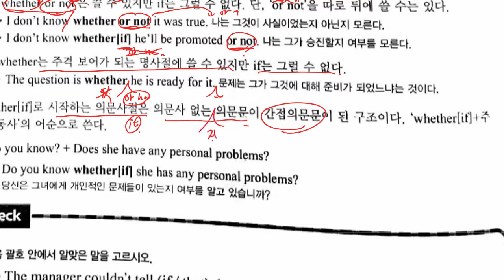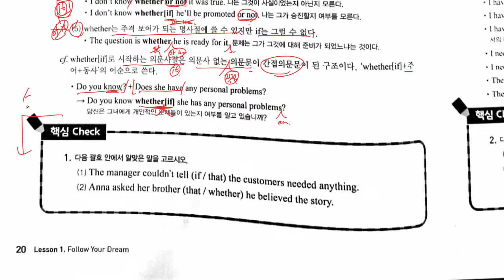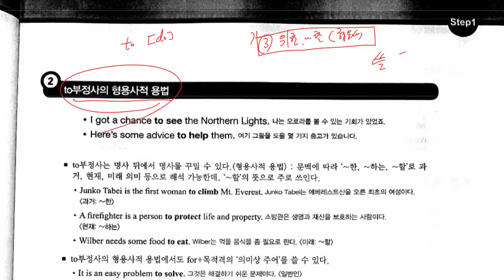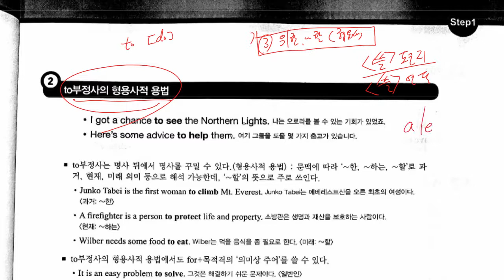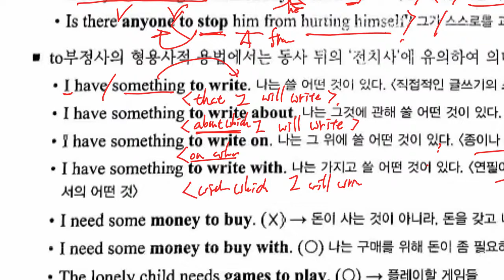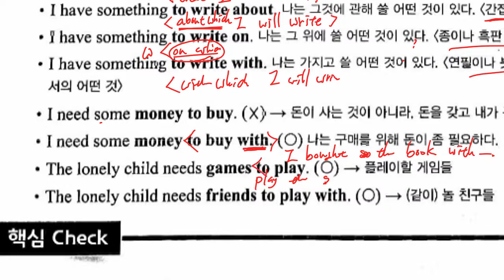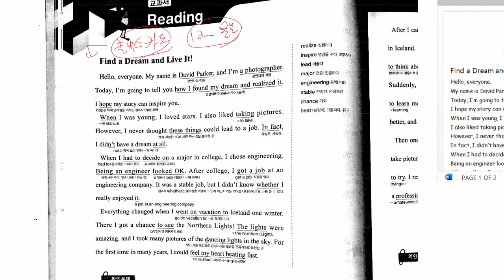중3 2021 04 01 동아윤 선주중 1과 문법 2